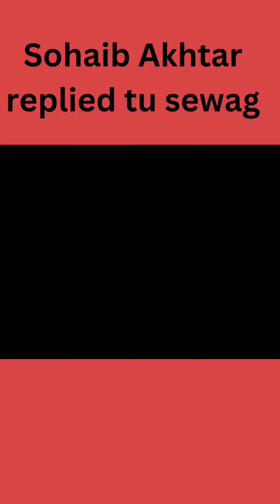Sohaib Akhtar replied to Sewag indvspak worldcup1992 criket crik